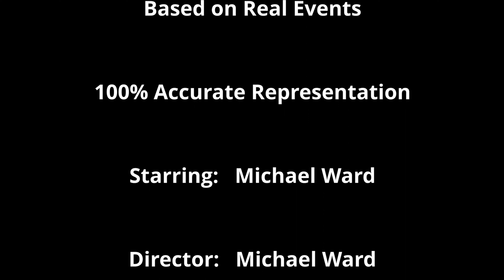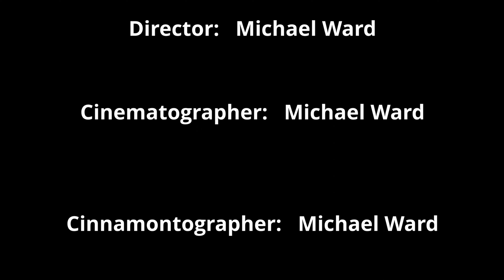Wildlife Photographer: Loadout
What it is like to get ready for a day of exploring and wildlife photography?

I make several types of videos on the regular, the descriptions and links to playlists can be found below.

Wildlife vlogs
In which I go out into nature in search of wildlife. I bring cameras and microphones in order to capture those precious few moments. These are the vlogs where I talk about where I go, what I bring and what I see.
Cheep & Chitter (personal vlogs)
In which I talk about what I'm up to outside of wildlife related content, answer questions and generally ramble on about whatever is on my mind.
Capitalism Ho!
In which I spend a few minutes talking specifically about things I like. Be it collectibles I've acquired, or something that evokes a strong memory from my past.

While I have other social media handles, I basically don't use them at all. If you have a burning question you want me to answer on or off camera, e-mail is the best method.